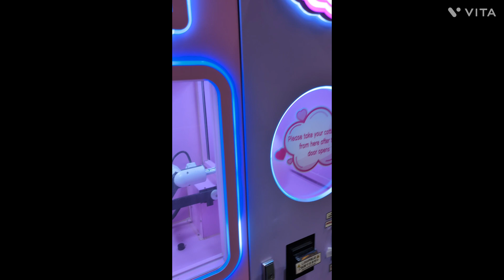cottoncandy clouds hotspring gingergrilled massagemachine